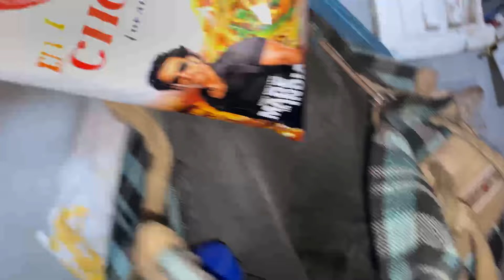Ajj Jagpreet Ny Baniya Rassgulle 🧆/ Chk Kro Full Vlog ✌️/@karanjagpreetvlogs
We Gonna Entertain with (c
Daily Vlogs
Travel vlogs
Pranks
Challenges
Hospital duty vlogs
Study vlogs
Historical places